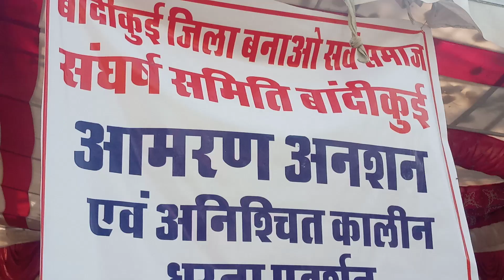बांदीकुई विधायक गजराज खटाना और संयोजक श्याम सुंदर अग्रवाल के नेतृत्व में राम लुभाया जी से मिले